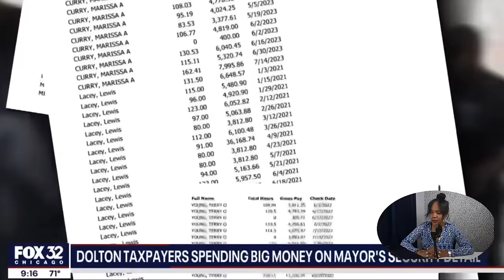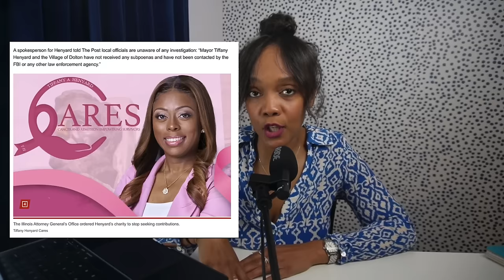Mayor Tiffany Henyard is Whew...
Your mayor, Tiffany Henyard is a hot mess. Dolton, IL aka CHICAGO people, how did this happen?

If you’re ready to get started on your homebuying journey…

About me: I am a licensed mortgage loan officer, +15 yrs in finance and controlling. I simplify the mortgage process for you by presenting intelligent home loan scenarios for purchasing your primary home, investment property, or exploring options like HELOCs and cash-out refinancing. Full doc and no-income doc home loans available. Based in New Jersey, lending in 48 states.

April Samuels | NMLS 2006425
Cornerstone First Mortgage | NMLS 173855